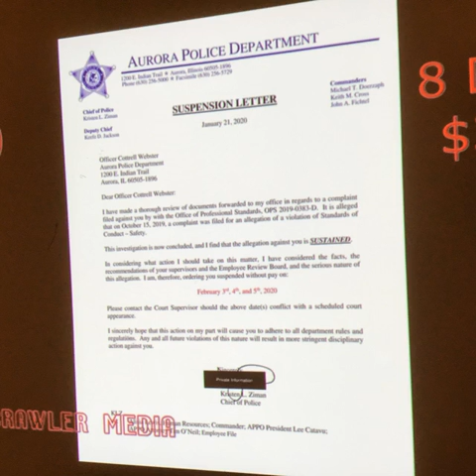Youtuber user is Accountability Angel Many 1st amendment fails by the Sheriff’s office for me